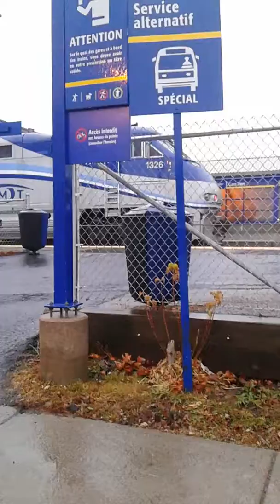Çe train de ľAMT va sarèter dans çet Gare là a Parc.